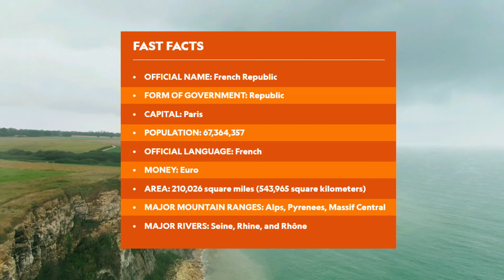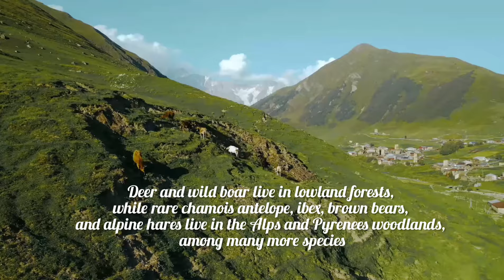The Most Beautiful Places in France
Here are the most beautiful views in France. France's refined culture, brilliant landmarks, superb cuisine, fine wines, charming chateaux, and attractive landscape attract visitors from all over the world. The top sites to visit in France are listed here. Here’s a look at the beautiful places in France.